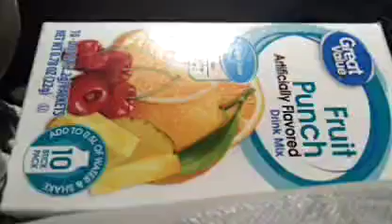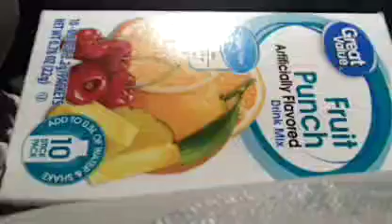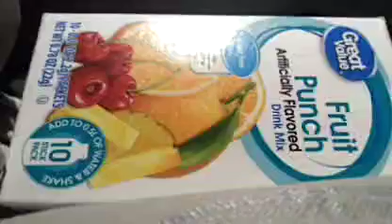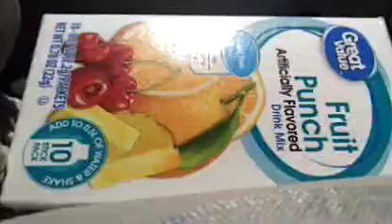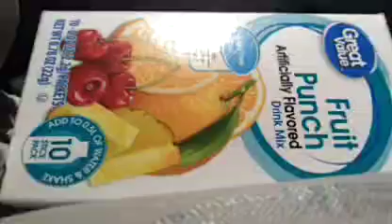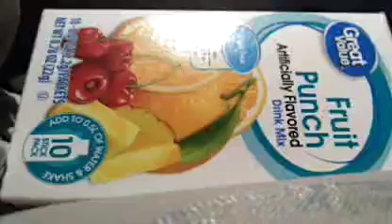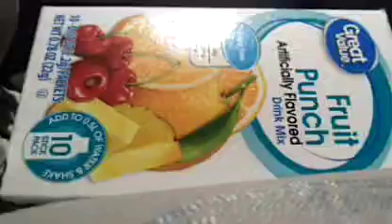MGTOW MOMENT. What is a Toilet Casanova..PUAs